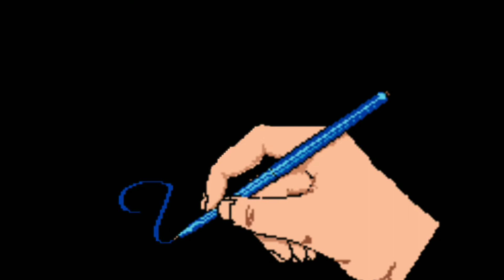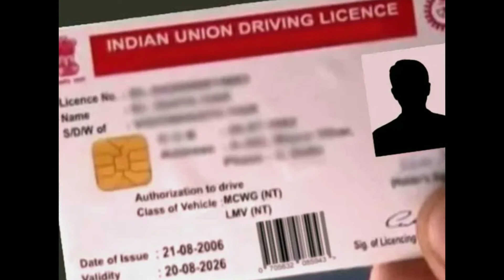driving Licenseपर लागू जानियें नया नियम 2020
अब पुलिस को चकमा नही दे पायेगे जाने 2020के नये नियम Driving License के विषय मे